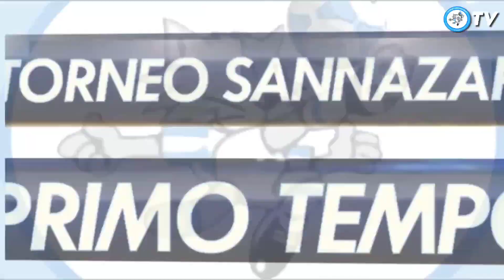Santos 3 - 4 Cordoba Talleres